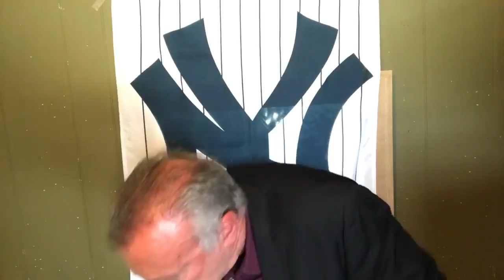MYBookie.ag Presents The NY Yankees Locker Room with Vic DiBitetto: Grand Exalted Poobah of Baseball